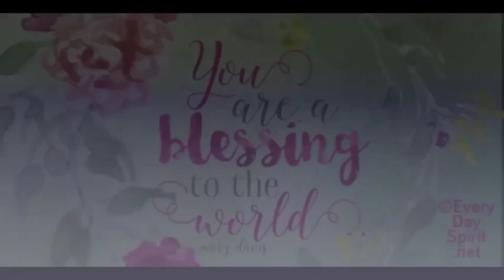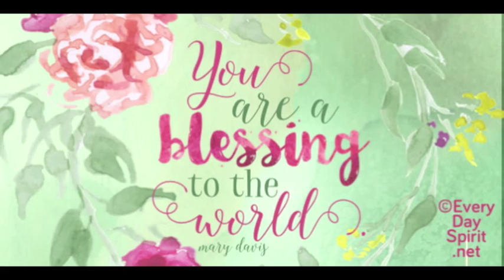You are a Blessing 1